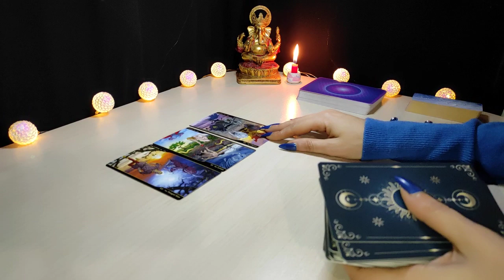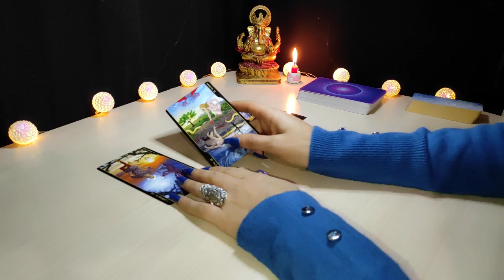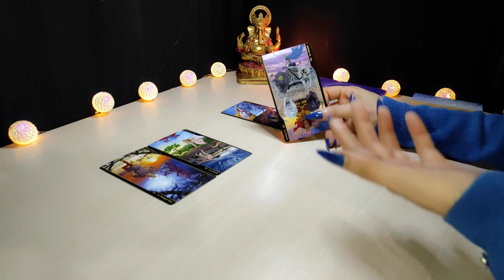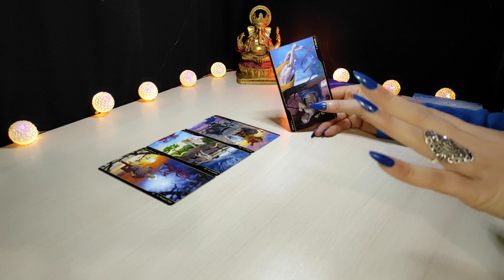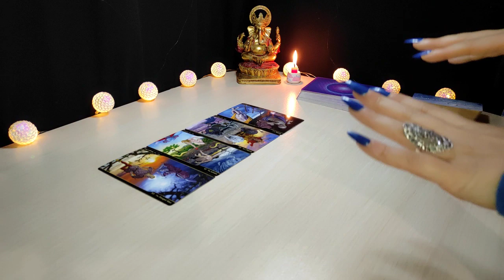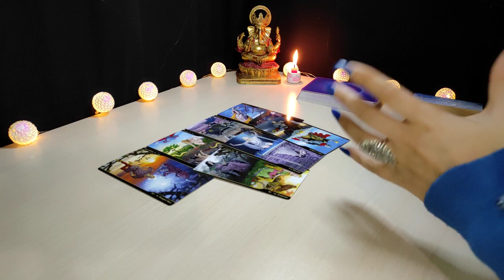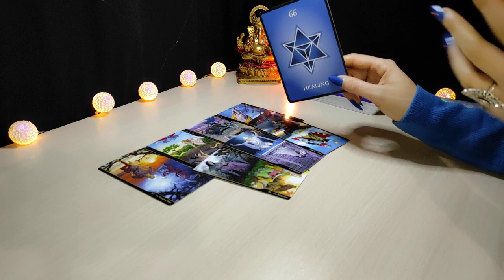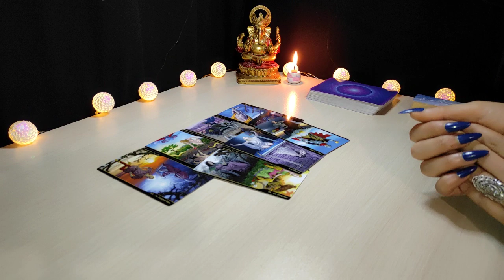GÉMINIS 🤯 EL + PERFECTO ES EL 🤥 QUE ENGAÑA | HORÓSCOPO Y TAROT GÉMINIS HOY ENERO 2022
🍀Aquí les dejo la lectura semanal del mes de Enero, (Sol, Luna, Ascen., y Venus). Échale un vistazo a los otros vídeos de tu signo Lunar, Ascendente y Venus para tener una lectura que encaje mejor con tu situación.